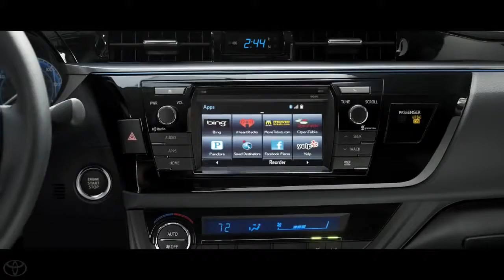Entune™ Multimedia 2014 Toyota Corolla2